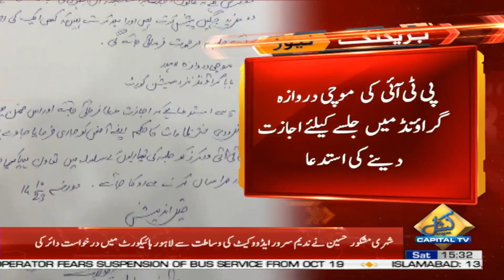PTI Big Decision Regarding Lahore Jalsa | Breaking News | Capital Tv